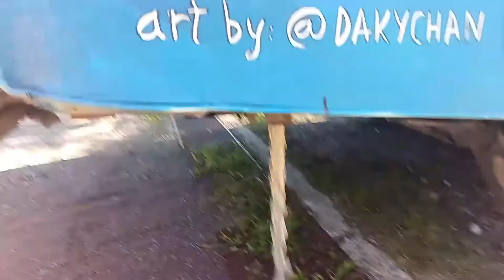Limpiamos DEPÓSITO de AGUAS GRISES 🚽💩 AUTOCARAVANA | CAMPER | CASA RODANTE 🚌 con PEPSI y COCA COLA !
Estamos de ruta desde España hasta Indonesia en lo que va a ser un viaje de 4-5 años, esperemos, y nos encontramos en Italia, ya que salimos desde España hace 4 meses, y nos encontramos que los depósitos de Aguas Grises y Negras de la Autocaravana, Camper, Camping Car, o Casa Rodante, como queráis llamarla, al tener la Mobiletta 40 años pues tienen un poso dentro de los depósitos interesante. y cuando vamos en ruta, sobre todo el depósito de aguas grises, debido a la grasa que se forma por los restos de comida, huele bastante mal, sobre todo cuando nos movemos ya que el agua de dentro se mueve también, y la verdad que hace bastante mal olor.
Y como está difícil sacarlos, tenemos que idearnos alguna manera para poder limpiarlos, así que vamos a probar de limpiarlos con Pepsi y Coca Cola, ya que corren esos mitos de que la Pepsi y Coca Cola se comen el oxido de los tornillos, si dejas un trozo de carne un buen rato se lo come también, y es que además, a veces cuando tenemos dolor de barriga, si que es verdad, que te bebes una Pepsi o Coca Cola y te ayuda a digerir, no se sabe porque. así que vamos a probar a ver que pasa...y si no resulta probaremos otras cosas...jajaja

Si te ha gustado el vídeo, danos un LIKE para motivarnos a hacer más!

Quieres 𝐞𝐜𝐡𝐚𝐫𝐧𝐨𝐬 𝐮𝐧𝐚 𝐦𝐚𝐧𝐨 con la 𝐜𝐨𝐦𝐢𝐝𝐚 𝐲 𝐠𝐚𝐬𝐨𝐥𝐢𝐧𝐚?!

Somos Janima Family, una familia que desde el 8 de Sept de 2017, con 2 cojones deja los trabajos, vende el coche, alquila la casa y se va a dar la vuelta al mundo durante 8 años en familia, con los niños, sin saber como vamos a ganar dinero para ello, pero con mucha confianza en nosotros mismos...